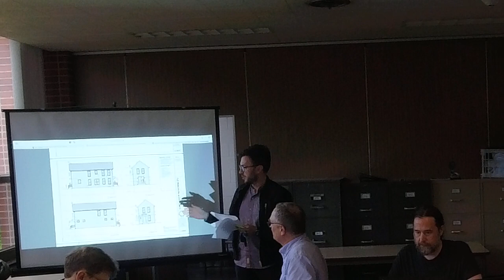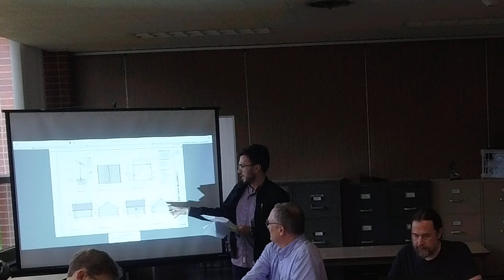CAC Zoning & Variance, Apr, 24, 2024